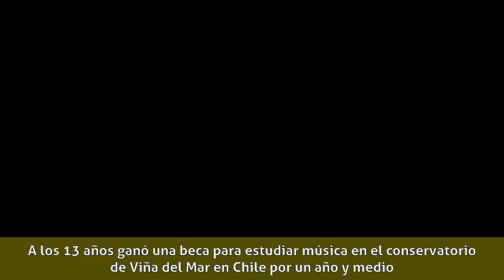Mon Laferte - 1983-2002: Primeros años de vida